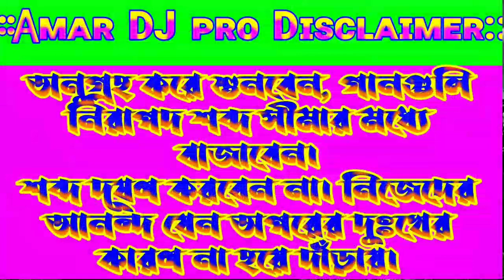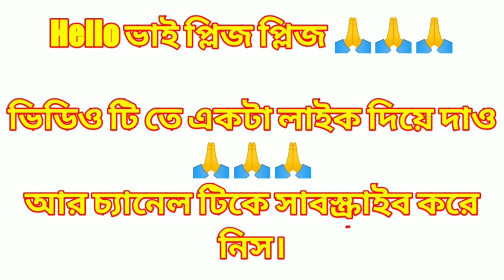Hoja Teyar Hoja-Wait Bass Competition Mix 2021-Dj SP Sagar Present-YouTube By Amar Dj Pro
Hoja Teyar Hoja-Wait Bass Competition Mix-2021-Dj SP Sagar-YouTube By Amar Dj Pro
⏩Sᴏɴɢ ɴᴀᴍᴇ:-Hoja Teyar Hoja

⏩Sᴏɴɢ ᴛʏᴘᴇ:-Wait Bass Competition Mix 2021

⏩Mɪx ʙʏ:-Dj Sp Saar

⏩Yᴏᴜᴛᴜʙᴇ ʙʏ:-Amar Dj Pro
      আমাদের চ্যানেলে আসার জন্য ধন্যবাদ।
এই চ্যানেলে সমস্ত রকমের বাংলা,হিন্দি,
ভোজপুরি,ঝুমুর প্রভৃতি ডিজে গান পাবেন।
যেমন:-competition_dJ_mix,New_Style_4Step_Piano_Humming,New_Style_3_Step_Piano_Humming,rcf dj song 2020,
rcf dj song new,
jbl competition dj song,
humming Bass dj song,
humming Bass dj song2020,
Dj Mithun competition 2020,
dj amar mai,RB MIX,Dj Mithun,DJ BM REMIX,
                   🙏ধন্যবাদ🙏